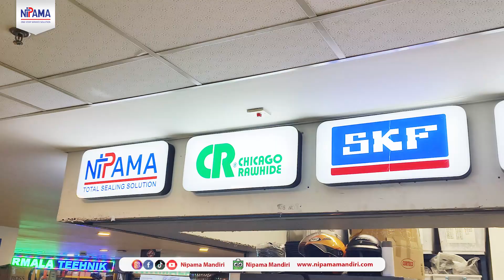Temukan Produk Nipama Pada Distributor Kami Yang Tersebar Di Seluruh Indonesia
Hallo Sobat Nipama!!😊

Zaman sekarang udah gak perlu  bingung lagi kalo mau cari berbagai macam kebutuhan jenis seal. Karena sekarang kamu bisa temukan segala macam kebutuhan jenis seal di Nipama...

Dan produk-produk tersebut pun bisa kalian temukan pada distributor kami yang tersebar di seluruh Indonesia loh sob.. Mulai dari pulau jawa, kalimantan, dan sulawesi

Untuk lebih detail dimana distributor kami berada, hubungi nomor di bawah ini ya sob